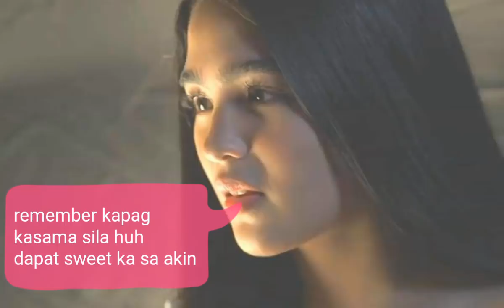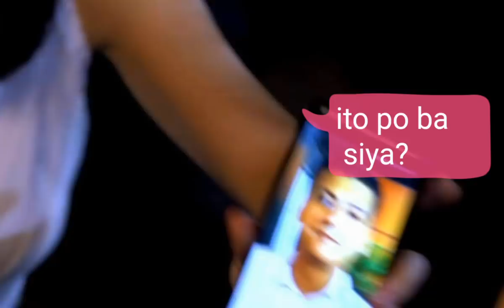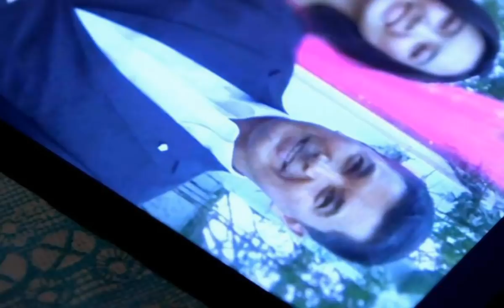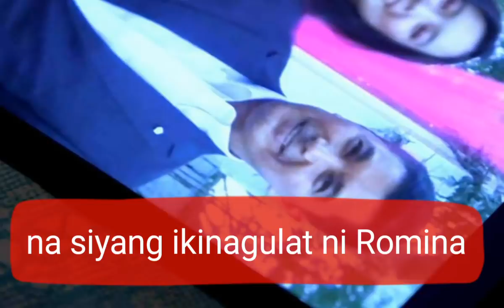Kadenang Ginto May 20,2019 full episode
No To Copyright Sound ❤